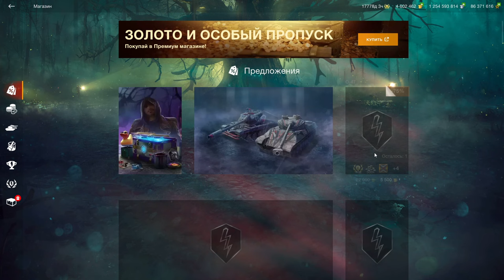Somua SM - ИМБА ФАНА! ТЕСТ БОЕМ! СОМУА СМ в наборе с T77 за 12000 золота в wot Blitz 2023 | WOT-GSN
ЧЕСТНОЕ МНЕНИЕ ПРО НАБОР!
ЗАЦЕН Somua SM В РАНДОМЕ БЕЗ ПРИКРАС :)

ПОДДЕРЖИ АВТОРА!
4. Отправить подарок (Евро сервер) в игре на Ник - "__GSN__"